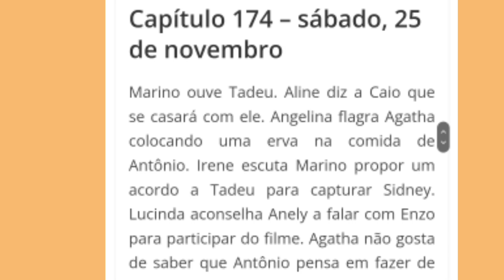TERRA E PAIXÃO - CAPÍTULO DE HOJE SEGUNDA (20/11/23 resumo da novela Terra e paixão Capítulo de hoje